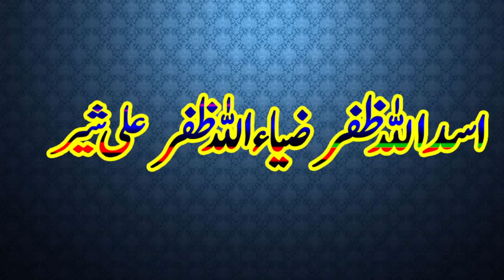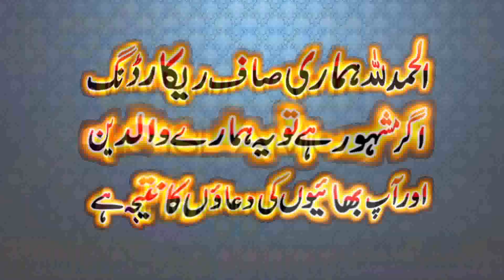very great speech by Hafiz Ali Akbar Sani Sahab 14 May 2021